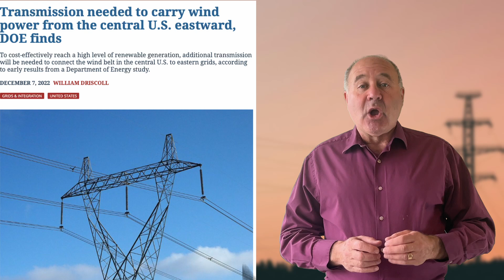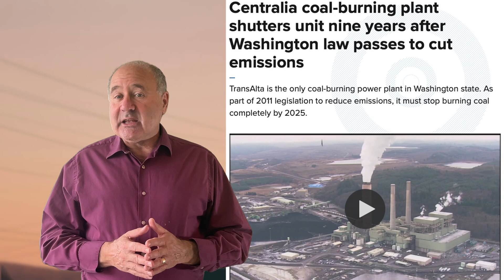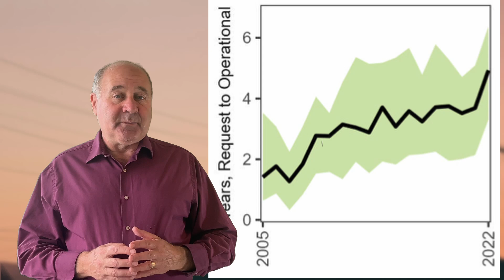Why We’re Totally FERC’d: Plan for the Grid We Need or Sit in the Cold and Dark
FERC order 1920 “Building for the Future Through Electric Regional Transmission Planning and Cost Allocation” was recently released and is designed to improve transmission planning across the country. Will this order along with other reforms at the national level lead to a grid that can enable America to meet our reliability and decarbonize goals? You’ll need to watch the video to see why the answer is “maybe”

Transmission Planning Reforms Finalized in FERC Order No. 1920

FERC Order No. 1920: Planning for the Transmission System of Tomorrow

Revisiting FERC Order No. 1000 Should Maximize Investment in Regional Transmission Infrastructure - Helen Kemp

Queued Up: Characteristics of Power Plants Seeking Transmission Interconnection As of the End of 2022